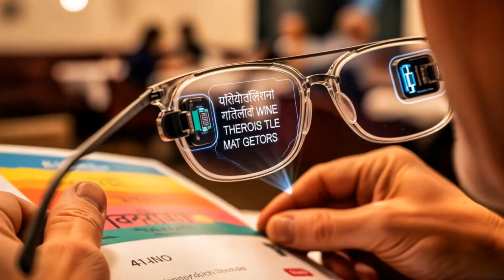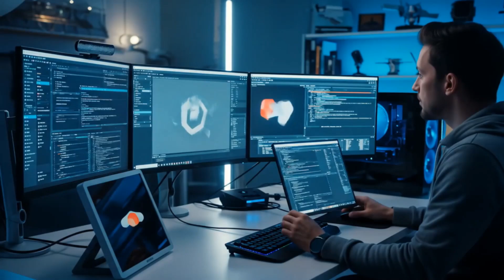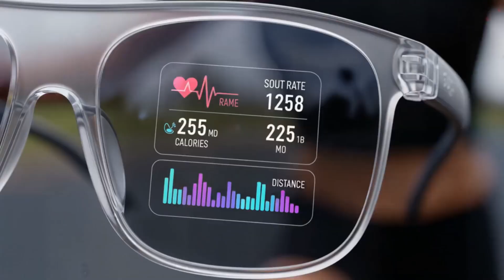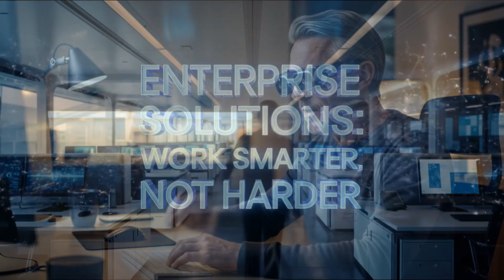Make Everyday Tasks EASIER with AI Smart Glasses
Explore how AI glasses can genuinely make your daily routine easier. From getting directions to translating menus instantly, the possibilities of augmented reality are endless. These glasses represent practical future technology that provides useful applications of artificial intelligence.

Discover the future with our in-depth guide to AI Smart Glasses 2025, designed especially for boomers! This video cuts through the tech jargon to reveal how smart glasses can simplify your life—from effortless navigation to instant language translation. We explore top models like Brilliant Labs' Frame with customizable AI assistant Noah, XRE Air2 Ultra’s stunning AR visuals, Solo Airgo 3’s fitness-focused features with ChatGPT, and Meta’s Ray-Ban powered by Llama 3. Whether for productivity, entertainment, or staying connected, these smart glasses offer stylish, practical solutions for aging gracefully in a tech-driven world. Watch until the end to find the perfect AI smart glasses tailored to your needs.